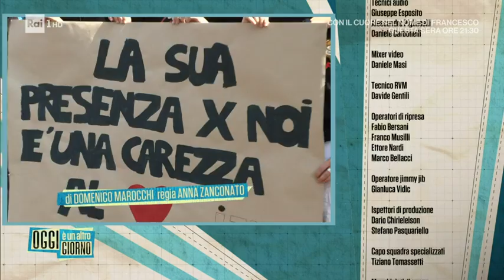Guido Crosetto, in contatto con i soldati feriti in Kosovo - Oggi è un altro giorno 30/05/2023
Ministro della difesa della Repubblica Italiana, Guido Crosetto è ospite ad Oggi è un altro giorno per parlare della sua vita privata e della carriera politica attuale e non.